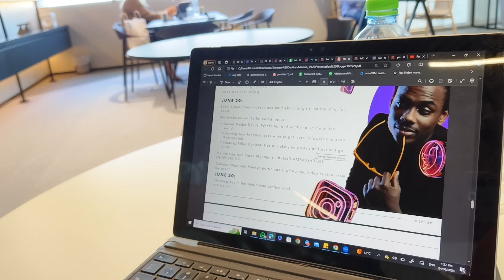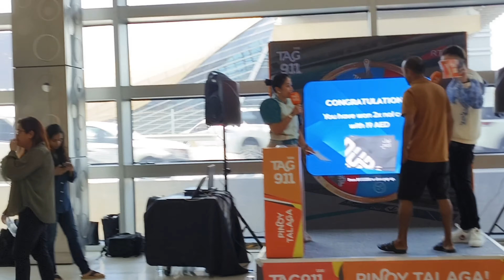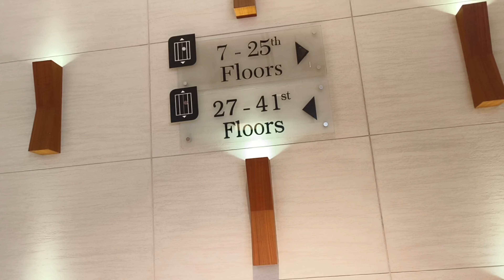🇦🇪 DUBAI BIG Companies || advertisement || के लिए बुलाया || Full Explaine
🇦🇪 DUBAI BIG Companies || advertisement || के लिए बुलाया

plz support my YouTube channel all friends ❤️🙏🙏